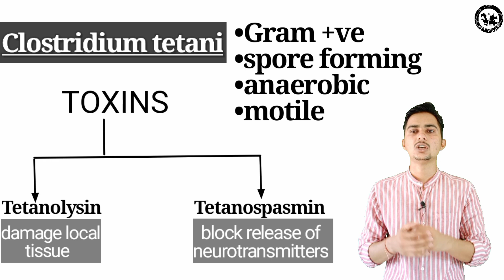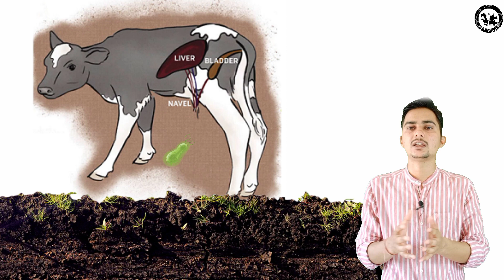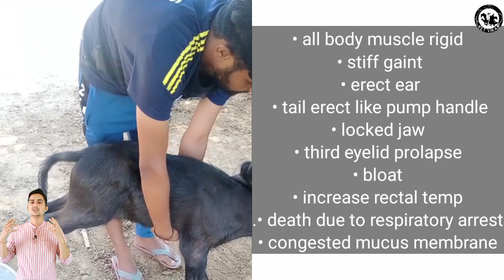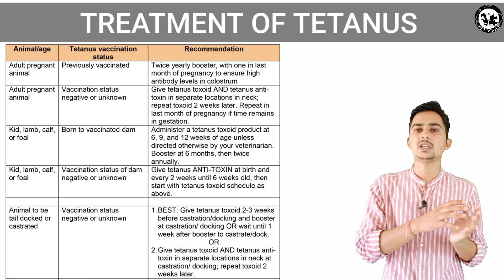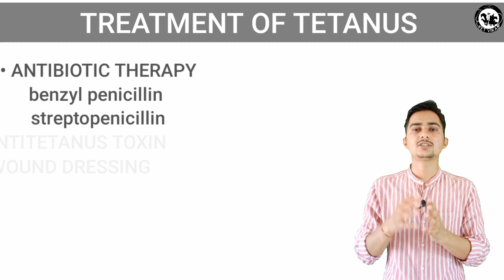TETANUS IN ANIMALS ! गाय, भैंस ,घोड़े में टेटनस का कारण, लक्षण और उसका उपचार !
FADDING PUPPIES SYNDROME -

About myself-Dr. Vikas sharma (Bvsc and A.H),mvc(TANUVAS) ,chennai

1.Tetanus in large animal
2. Tetanus in cattle
3.tetanus in calf
4. best way to save animal from tetanus
5. horse tetanus
6.  tetanus symptoms in cattle,sheep,goat,horse
7. tetanus vaccine
8. tetanus antibiotic therapy
9. tetanus treatment
10. गाय में टेटनेस का कारण उसका उपचार और उसका लक्षण क्या होते हैं
11. क्यों गाय हैं वह लकड़ी के घोड़े की जैसी हो जाती है
12.चोट लगने पर टेटनेस क्यों हो जाता है
13. टेटनेस का रोकथाम कैसे करें
14. आपका पालतू जानवर जैसे गाय भैंस बकरी भेड़ घोड़ा वह क्यों अकड़ जाते हैं इसका कारण क्या है
15. अगर आपकी भैंस गाय अकड़ जाए तो क्या करें

NOTE-

please consult your veterinary doctor before any treatment ,don't do any treatment in home...